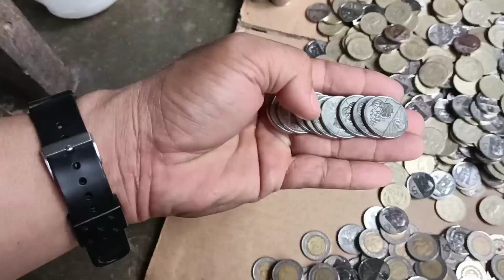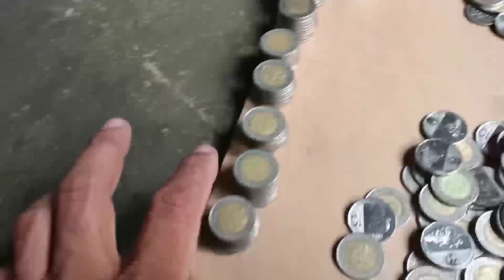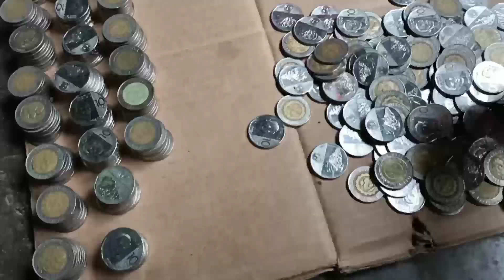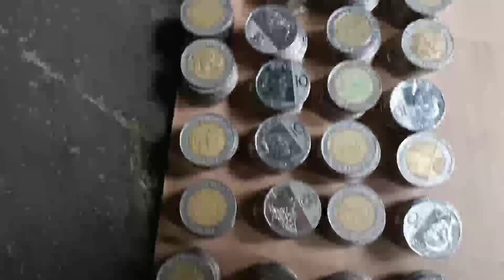Ipon Challenge | Nakaka Inspired Mag Ipon Kahit Barya Barya Lng | Naka 10k Din | RUTOUR TV